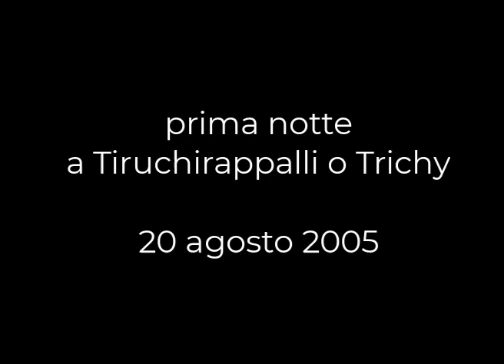first night in Trichy. prima notte a Tiruchirapalli. vintage 20 agosto 2005 my India 663bis - 271ter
2024 settembre 11 - 06:37